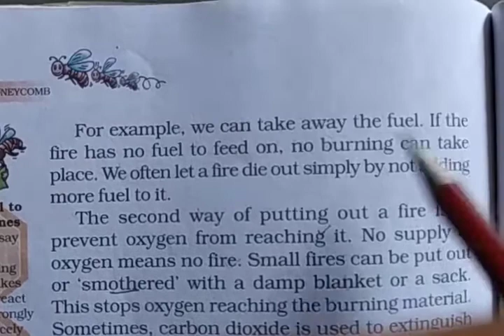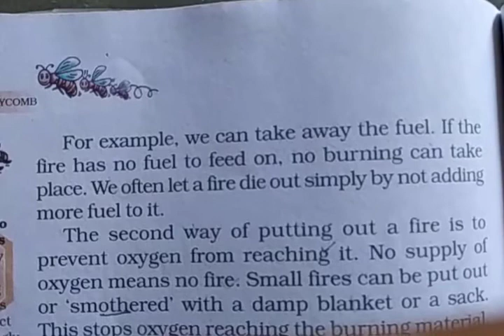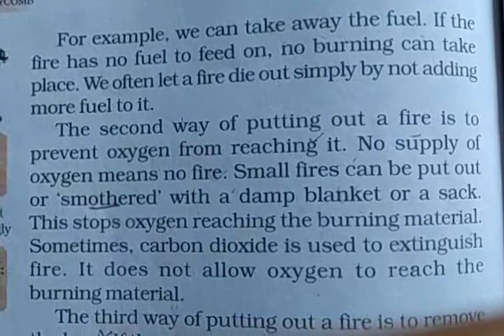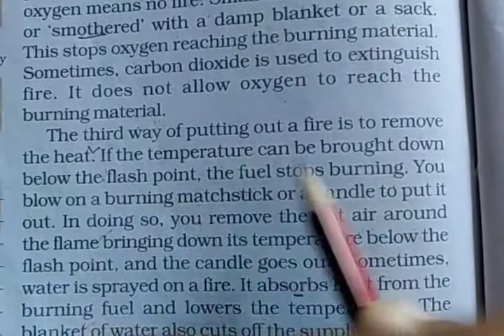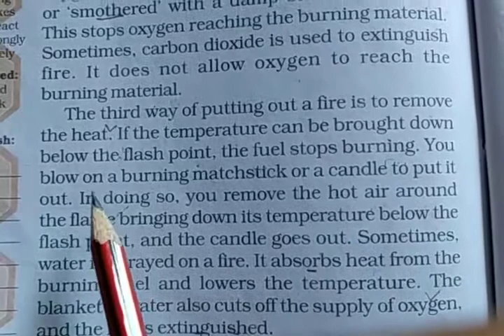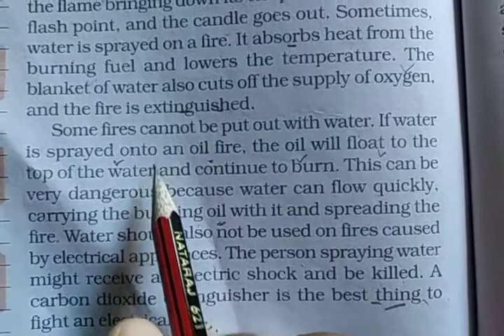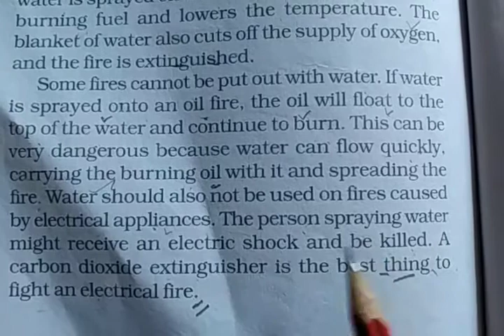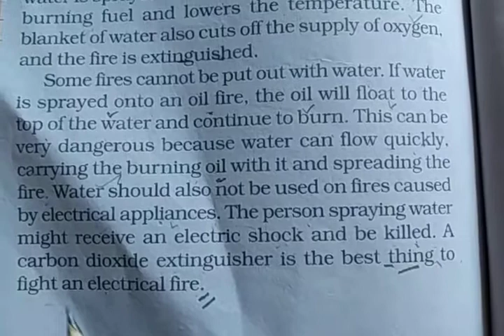Class-7th English Lesson-8 Fire: Friend and Foe (part-2)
English
Lesson-8
Fire: Friend and Foe (part-2)